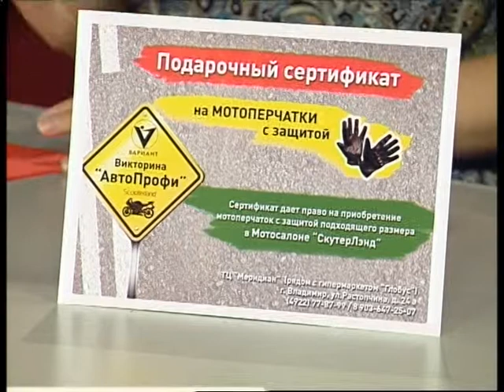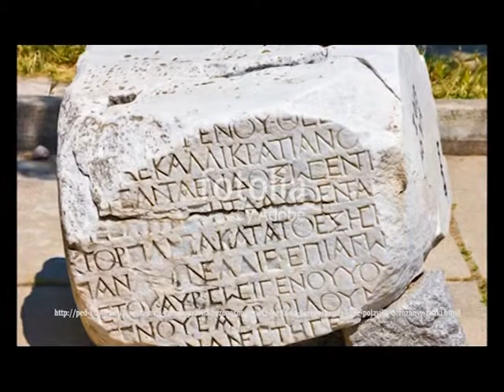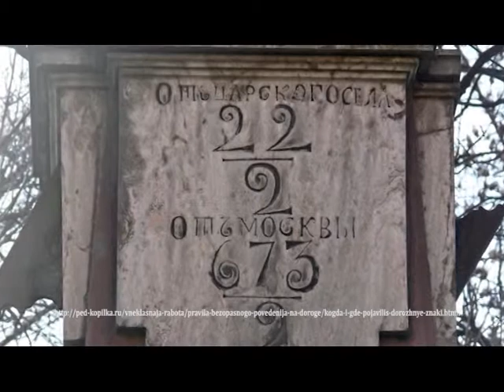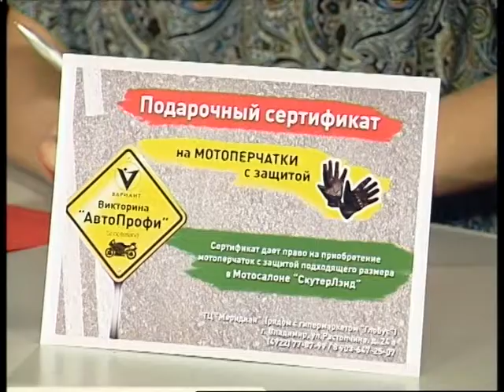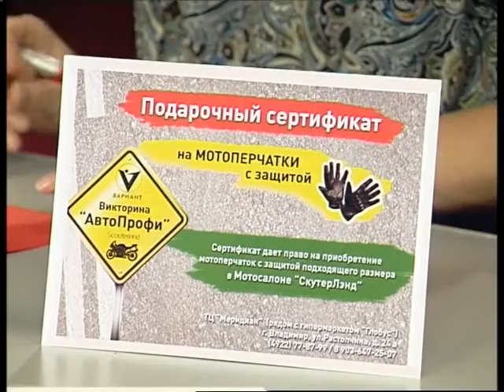Вечер во Владимире Шутов